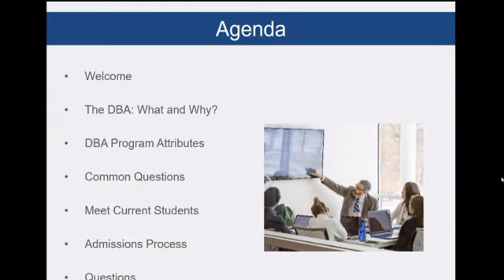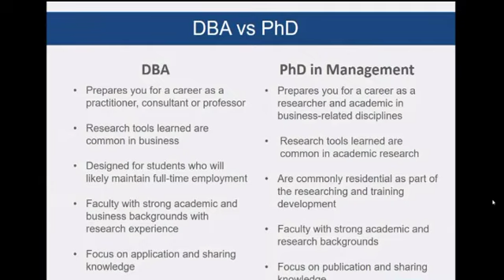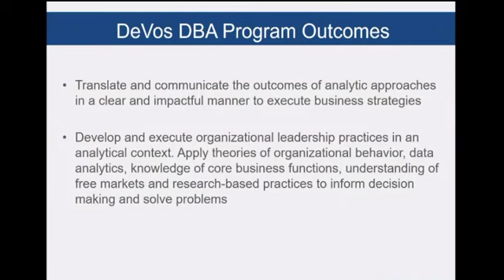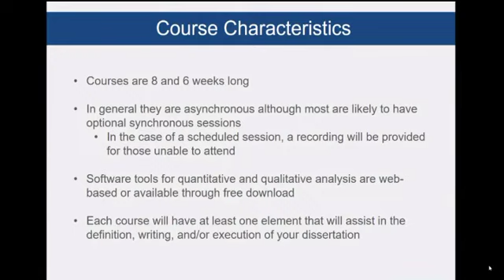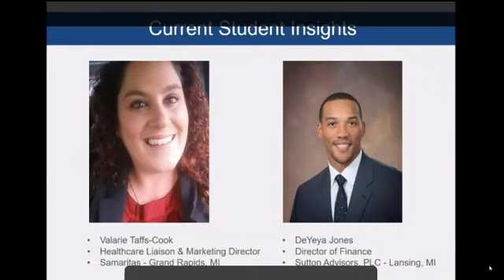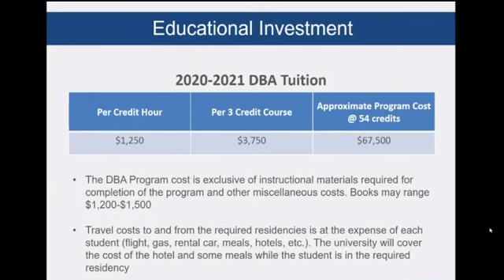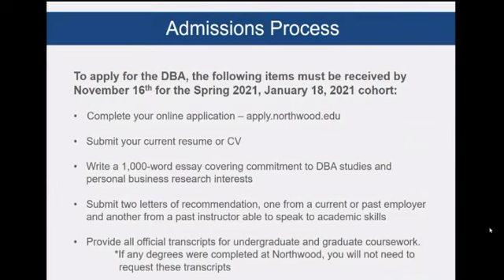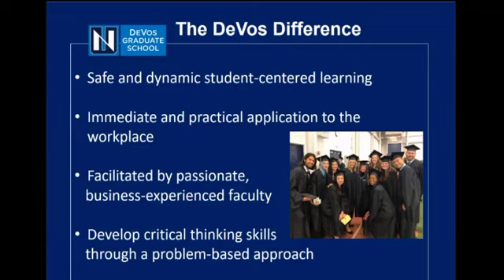DBA Info Session 101520